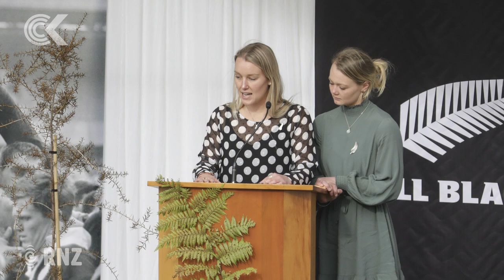Thousands farewell Sir Brian Lochore on pitch he used to play on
Thousands have gathered today at a rugby pitch in Masterton to farewell rugby great Sir Brian Lochore. They heard tales of Sir Brian's life, his love not just of rugby, but farming, his wife Pam, and his three children.